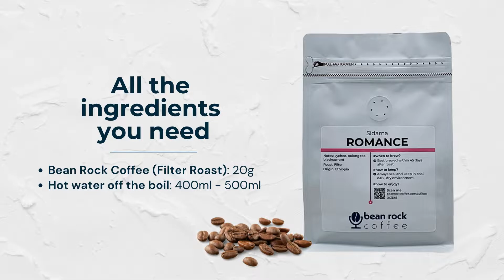V60 Flavourful Coffee Recipe (basic 4:6 method)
Coffee in Video: Romance (Signature)
Tasting notes: Lychee, oolong tea, blackcurrant
Coffee region: Ethiopia, Sidama Mamo Kacha

About this coffee recipe:
Simple and balanced. Enjoy a world-class brew that presents the best flavours of your coffee beans!

This coffee recipe is a feature and adaptation of Tetsu Kasuya’s 4:6 Method – Basic. Tetsu Kasuya was crowned the World Brewers Cup Champion in 2016 with the invention of this unique brewing method. Using our filter roast coffee with TDS aim of 1.30, the Basic 4:6 Method gives you a balanced cup, which is clear and flavourful.